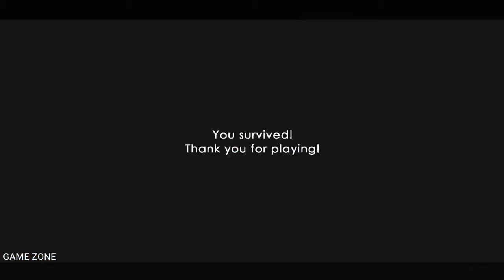Momo Horror Escape 3D: New Update Full gameplay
Game Info !
Solve puzzles and caught momo in to the cage and get out of this momo house.